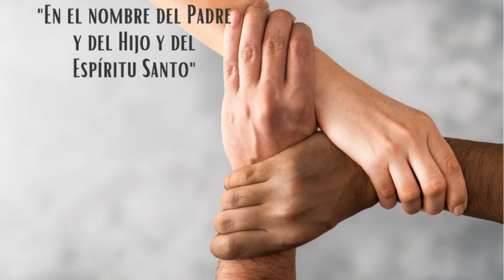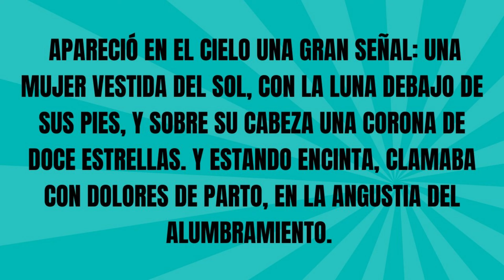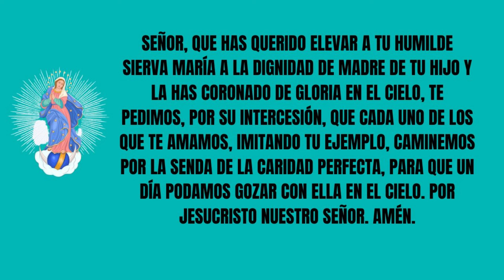Maria no ha muerto, esta dormida #8 Novena a la Virgen de la Asunción